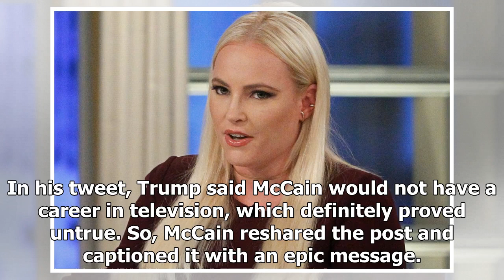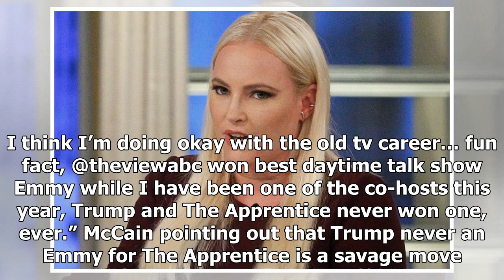Meghan McCain Claps Back At Donald Trump Over Tweet Calling Her 'Angry and Obnoxious'